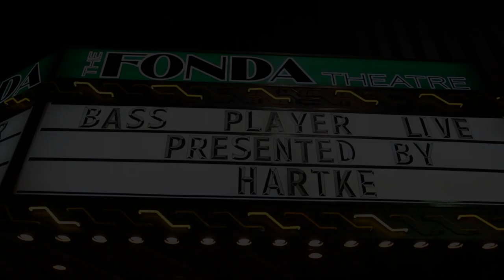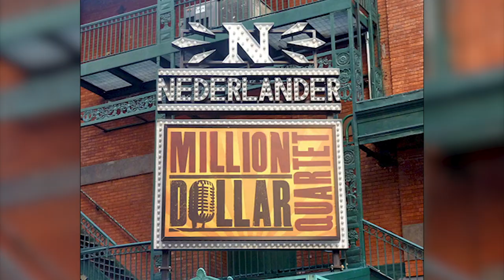Lee Rocker - Bass Player Live (2013)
If you are a Stray Cats fan, Lee Rocker fan or a musician you got to see this film! Probably the best feature ever done to showcase Lee Rocker and the upright bass.